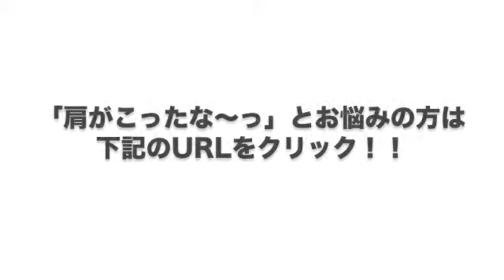日常の疲れを癒したいアナタ！肩こりが劇的に軽減する方法教えます！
★マッサージ士　浅川さんのブログ

★撮影者（アテンディングコーチ カワモト）